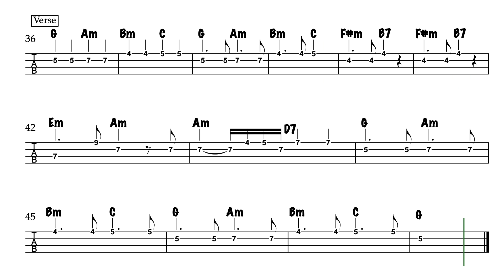Here, There and Everywhere - The Beatles bass tab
Here, There and Everywhere by The Beatles bass tab video.